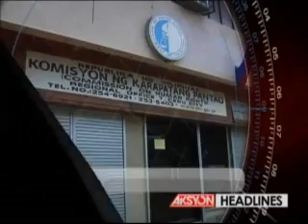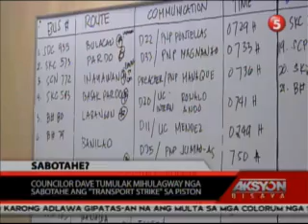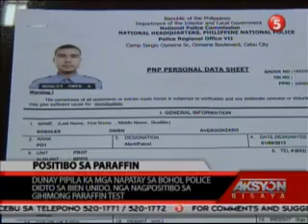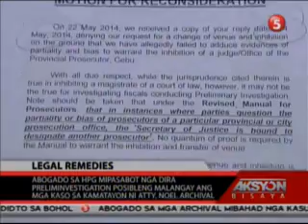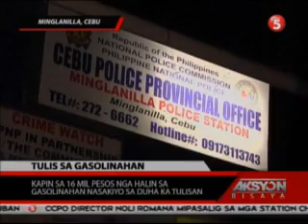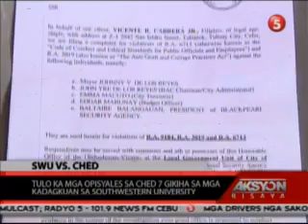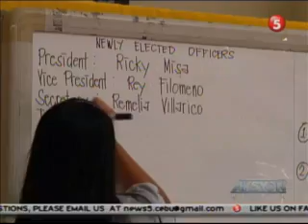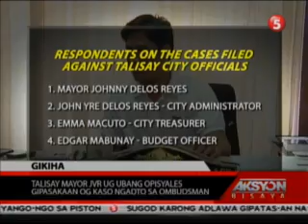AKSYON BISAYA JUNE 19, 2014